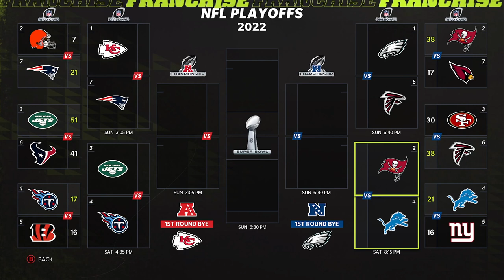Formula 1 Franchise Part 3